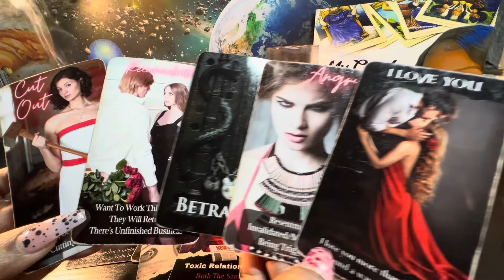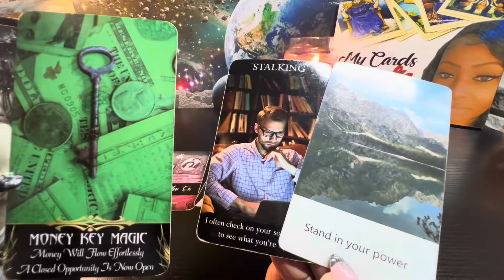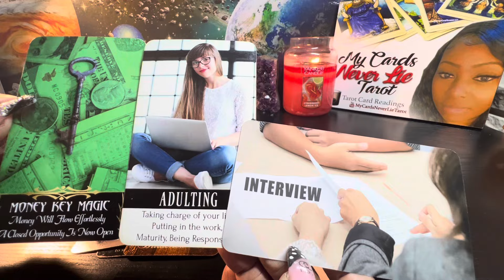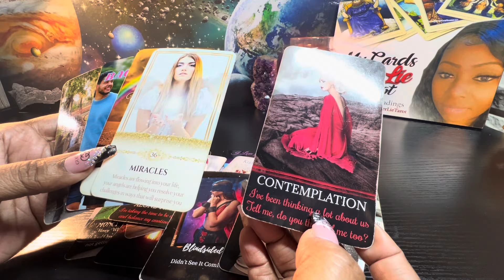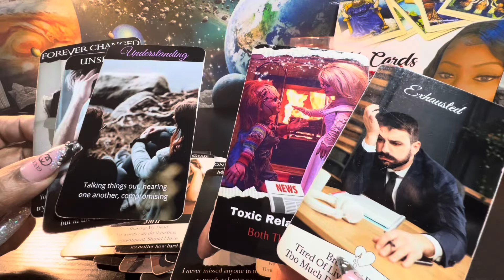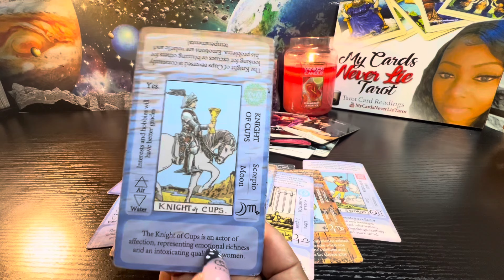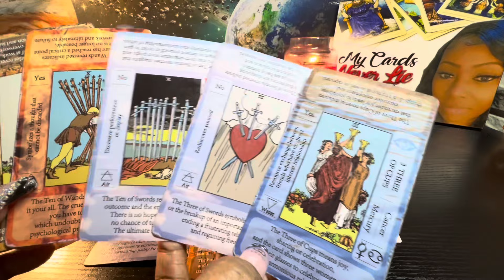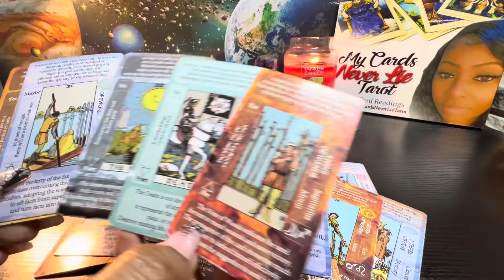Pisces♓️Finally they get it‼️Because ur standing ur ground. let’s see what happens moving forward 🤔